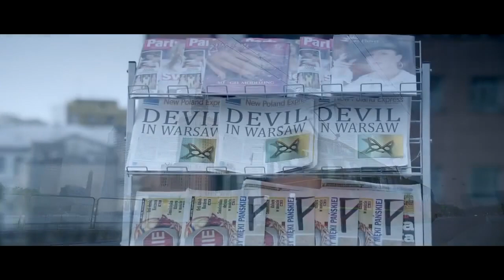Kick Official Trailer 1 (2014) - Indian Action Comedy HD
Kick Official Trailer 1 for the Indian action comedy starring Salman Khan, Jacqueline Fernandez and directed by Sajid Nadiadwala

A guy with an abnormal lifestyle tries to find thrill and pleasure in every work he does and finally becomes a thief.

Release Date: 25 July 2014
Directed by: Sajid Nadiadwala
Cast: Salman Khan, Jacqueline Fernandez, Nawazuddin Siddiqui
Genre: Action, Comedy, Romance
Country:  India
Production Co: Nadiadwala Grandson Entertainment
Distributor: UTV Motion Pictures